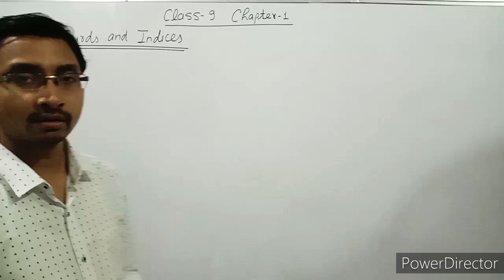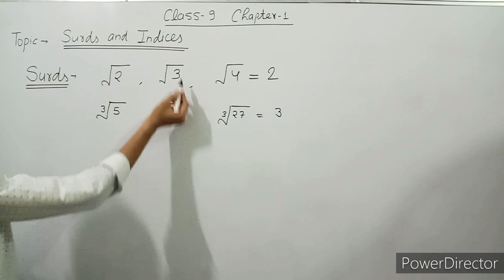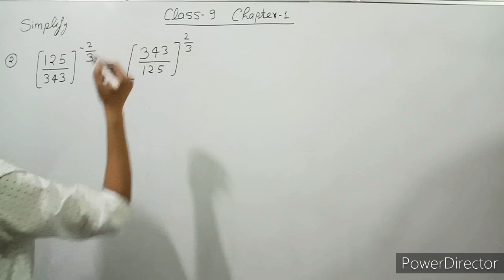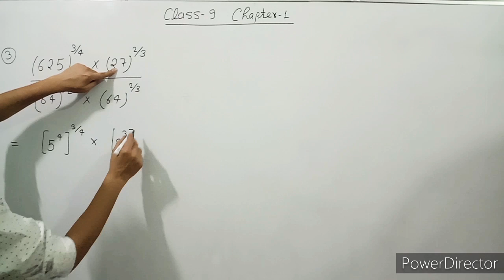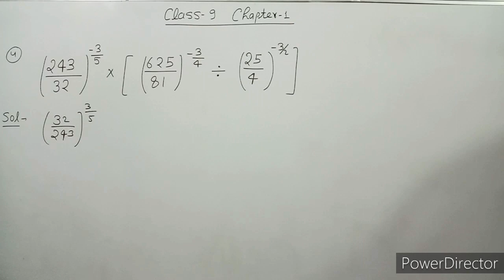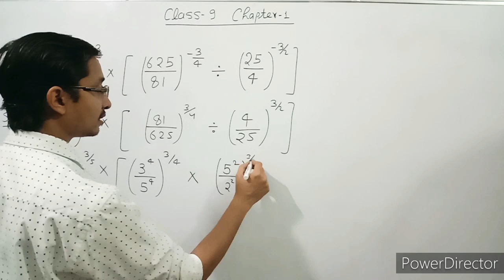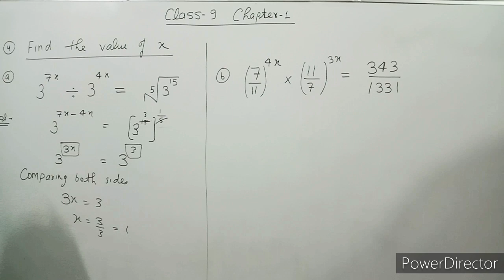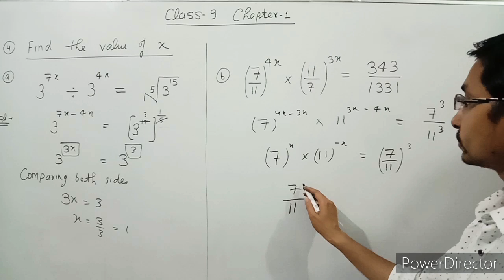Surd and Indices | Class 9th | Chapter 1| Maths | NCERT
Hi in this video you will learn problems related to surd and indices.